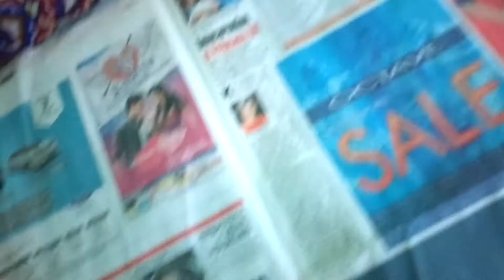OMG!! Pitbulls 1 month old puppies fighting..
Dumbbell and whiskey fighting when they were one month old